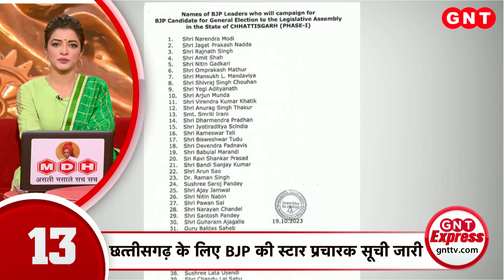TOP 25 News: 160 किलोमीटर प्रति घंटे की रफ्तार से दौड़ेगी Rapid Rail, देखें आज की 25 बड़ी खबरें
आज से Delhi&ndash;Meerut Regional Rapid Transit System के पहले चरण में एक भाग की हुई शुरुआत. पीएम मोदी ने किया देश की पहली रैपिड रेल का लोकार्पण. गाजियाबाद में रैपिड रेल को दिखाई हरी झंडी. नमो भारत रखा गया है नाम. दिल्ली-गाजियाबाद-मेरठ RRTS कॉरिडोर के पहले फेज को पीएम ने राष्ट्र को समर्पित किया. रैपिड ट्रेन पहले फेज में साहिबाबाद से दुहाई डिपो तक जाएगी. 160 किलोमीटर प्रति घंटे की रफ्तार से दौड़ेगी रैपिड रेल. साहिबाबाद से दुहाई पहुंचने में लगेंगे सिर्फ 12 मिनट. हाइटेक सुविधाओं से लैस है रैपिडएक्स ट्रेन. ट्रेन में हैं 6 डिब्बे. एक बार में करीब 1700 यात्री कर सकेंगे सफर. देखें आज की 25 बड़ी खबरें .